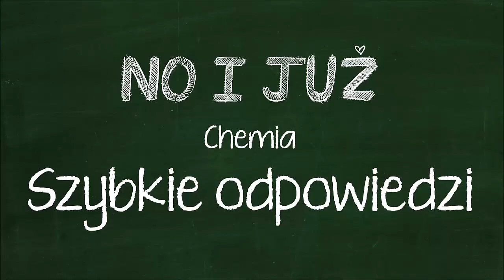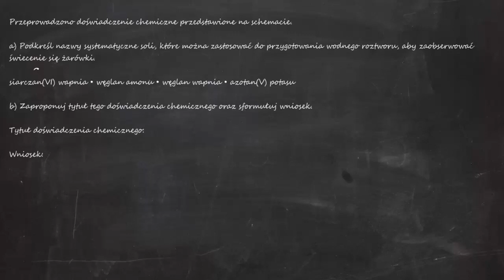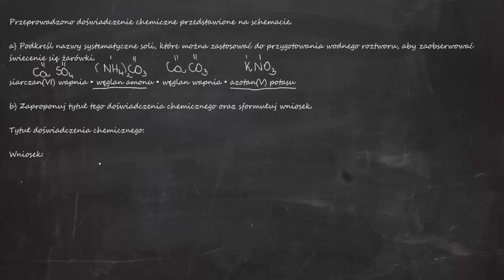Przeprowadzono doświadczenie przedstawione na schemacie a) podkreśl nazwy systematyczne soli